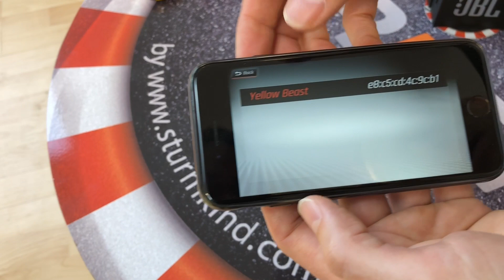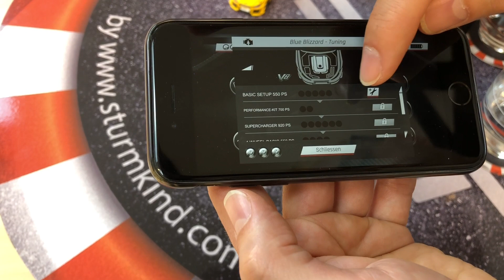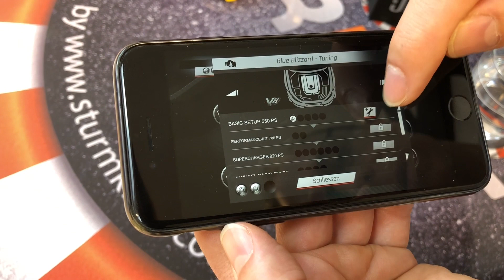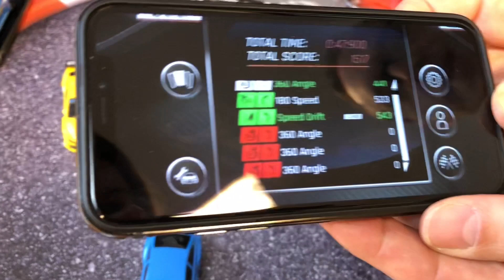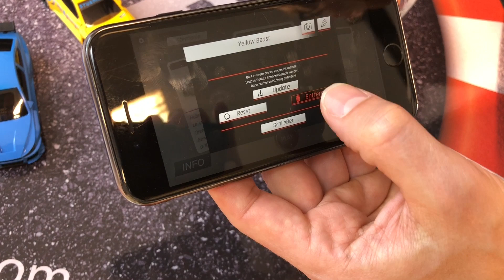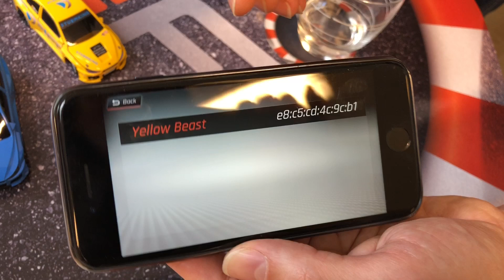About DR!FT - Eure Fragen zu Gymkhana Gaming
Eure bisherigen Fragen zu Gymkhana haben wir gesammelt und in diesem neuen About DR!FT Video beantwortet von den DR!FT-Meistern und Gymkhana Gaming Beta-Testern Norman Schlabschy, Ulf Bohlender und von Martin:

This About DR!FT Gymkhana Gaming video will be asap subtitled in English.